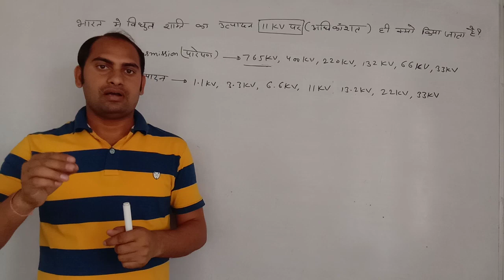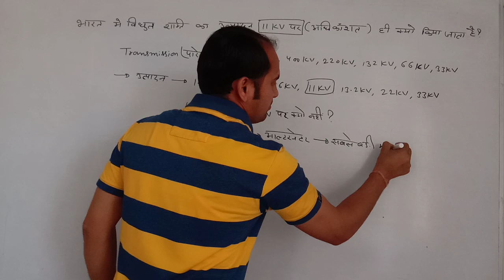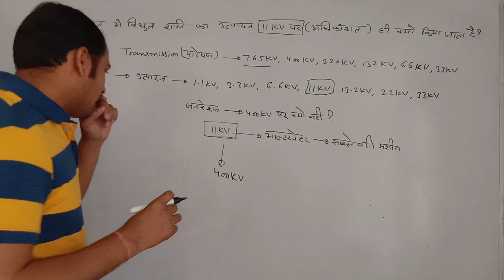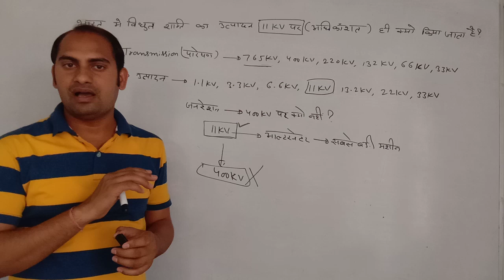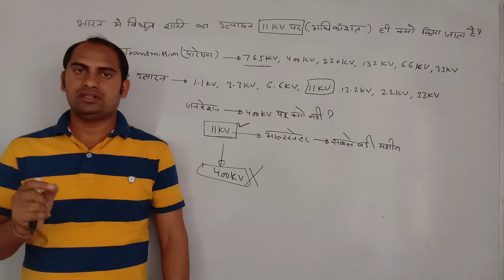विद्युत शक्ति का उत्पादन 11KV पर ही क्यों किया जाता है सीधे ही 400kV पर क्यो नही?